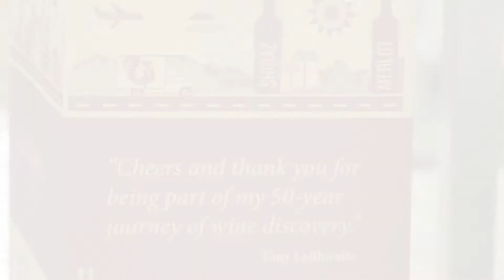Working at Laithwaite's Wine in Gloucester - Distribution Centre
Discover what it's like to work in the Distribution Centre at Laithwaite's Wine in Gloucester, including quality control of newly stocked wine!